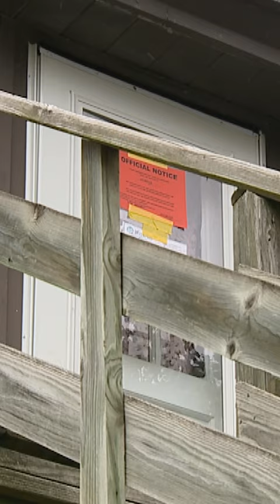Davenport residents evicted from another Andrew Wold property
Renters at a Farnam Street duplex in Davenport are being forced to vacate the property after the city deemed the property unsafe. This location is owned by Andrew Wold, the man who also owned the apartment building that collapsed over the summer.